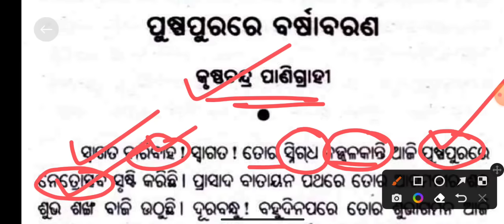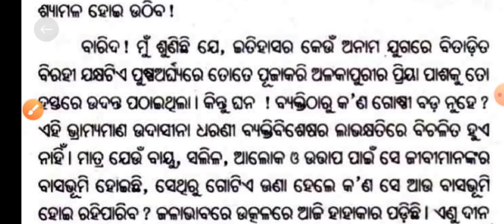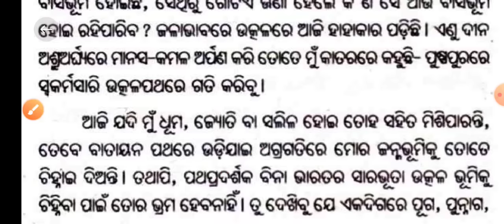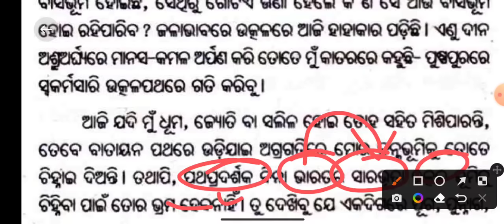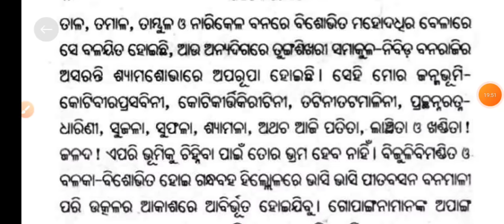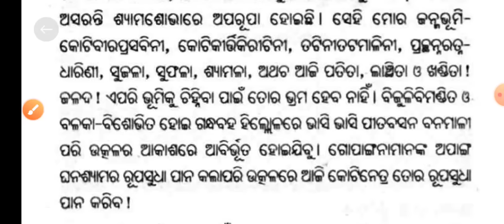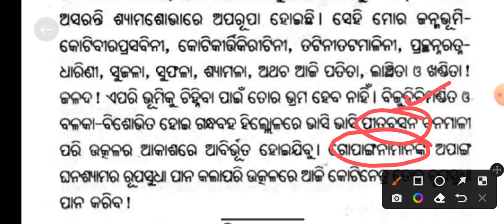Puspa Purare Barsha Barana | Class 12 Odia | Plus 2 2nd Year MIL Book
Puspa Purare Barsha Barana
Class 12 Odia
Plus 2 2nd Year MIL Book
+2 Sahitya Jyoti
Puspapurare Barsabarana Krushnachandra Panigrahi